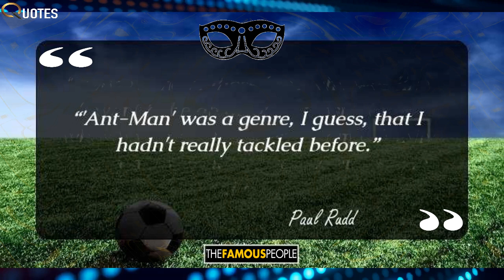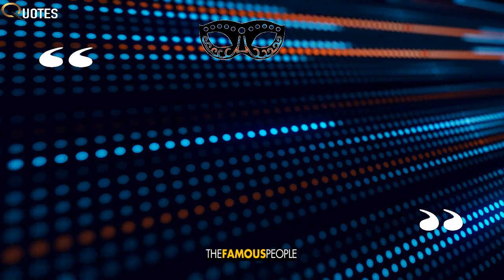35 Top Quotes By Paul Rudd That Are Straight From His Heart